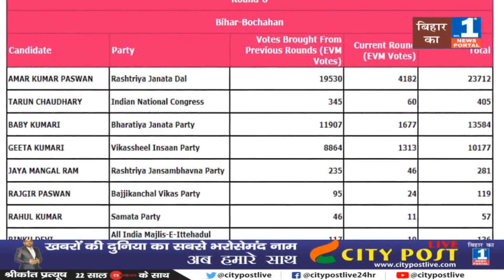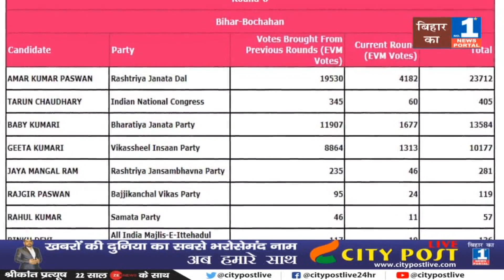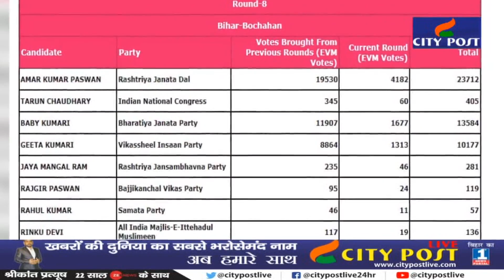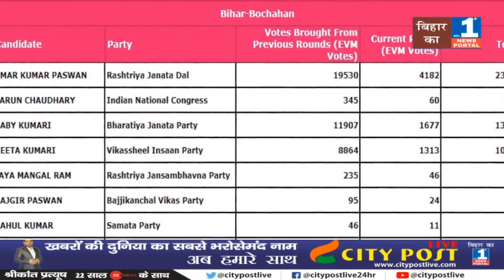Bochahan में RJD को बंपर वोट, जीत की ओर Amar Paswan ... BJP की स्थिति VIP से भी खराब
Bumper votes for RJD in Bochahan, Amar Paswan on the way to victory... BJP's condition is worse than VIP